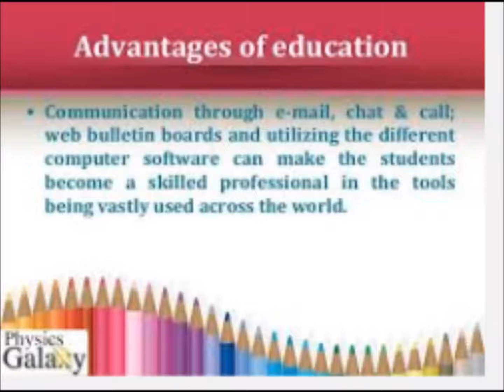BENEFITS OF EDUCATION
Higher Education (HE) is an important source of high level skills and knowledge for the nation. The Government's aim is to develop an inclusive, world class higher education sector which provides students with the skills they need and helps to underpin a productive economy and cohesive society. In order to achieve that we need a higher education system that is more relevant and more accessible to a greater number of young people from a broader range of backgrounds.